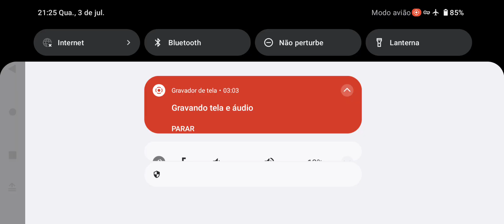F1 06 Gameplay 2 Aethersx2 Motorola G14